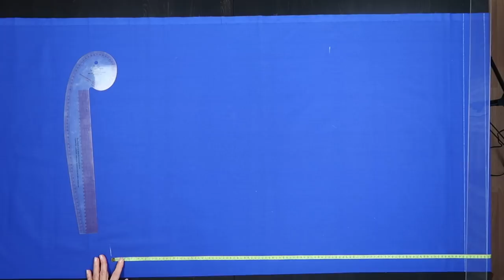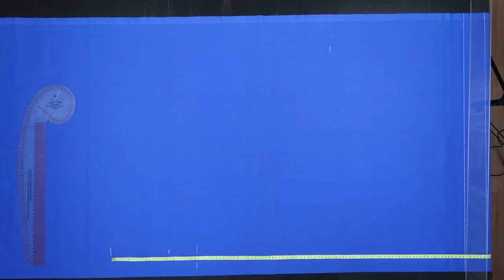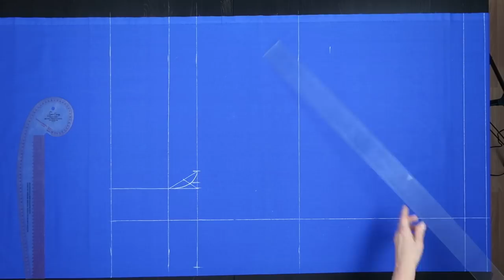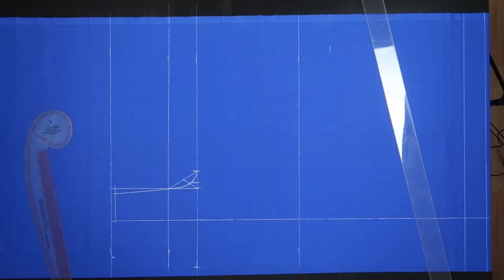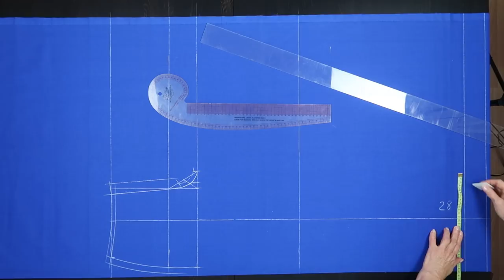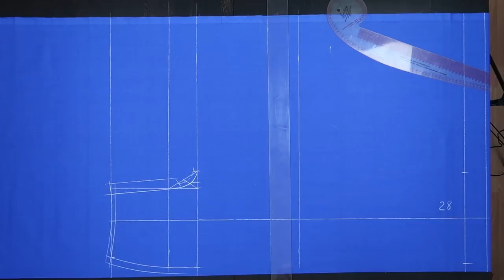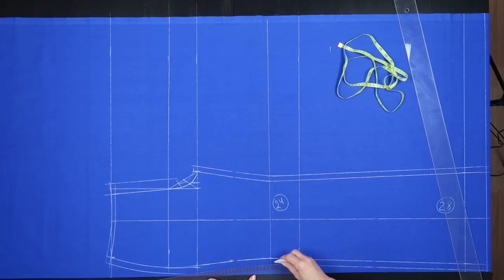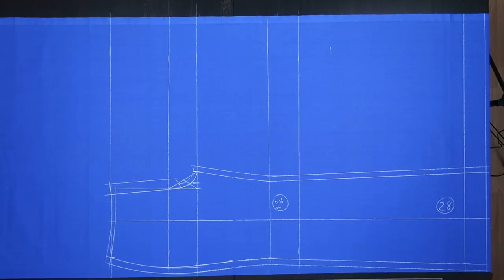Как раскроить брюки сразу на ткани. Часть 1.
По вашим просьбам, это видео о том, как сразу на ткани раскроить любые брюки.
Если вы правильно выбрали способ кроя, прибавки и соответствующую фасону ткань, то точно следуя моим советам, вы легко получите желаемый результат.

Безлекальный метод кроя Галины Коломейко. Как раскроить брюки сразу на ткани. Как раскроить брюки без выкройки. Построение выкройки сразу на ткани, передня половина брюк, задняя половина брюк. Брюки своими руками.